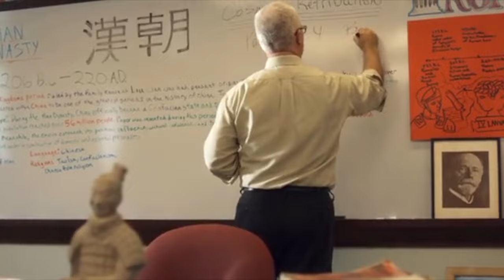Bullying People, Tranquilized, Tortured with Needles Scene of Bernard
Daniel Ross Owens as Bernard in The Final